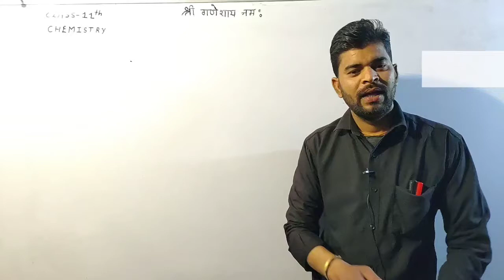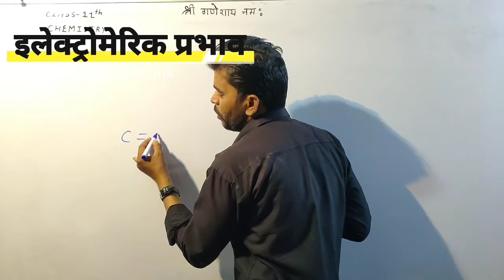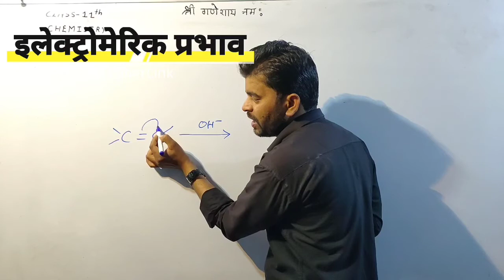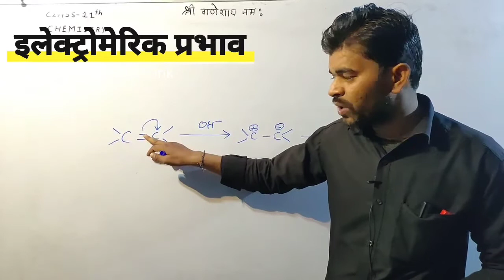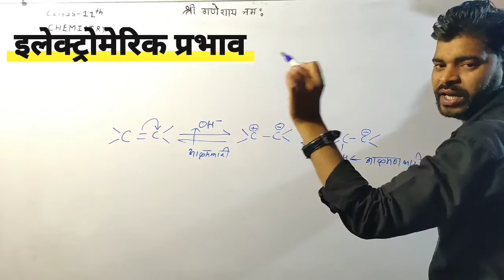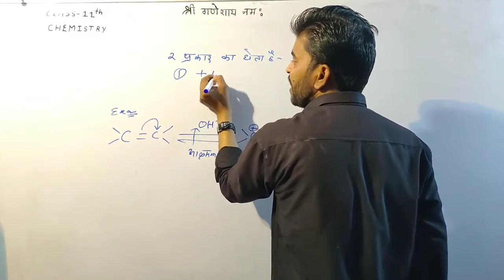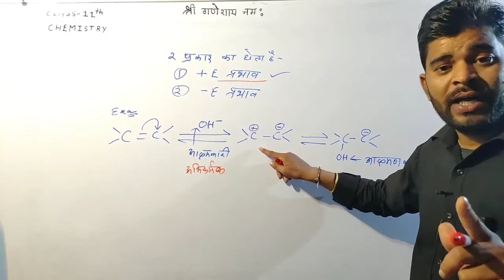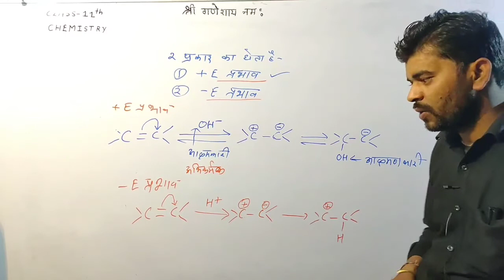😆😆 क्या तुम्हें पता है ये गुलशन Trick से Electromeric Effect Chemistry In Hindi By RAHUL SIR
😆😆trick क्या तुम्हें पता है ये गुलशन से electromeric effect chemistry in Hindi by RAHUL SIR

Friends video achaa lge to like krna na bhole

thanks watching for this video 🔥🔥

11th chemistry
by Ganeshayyy world